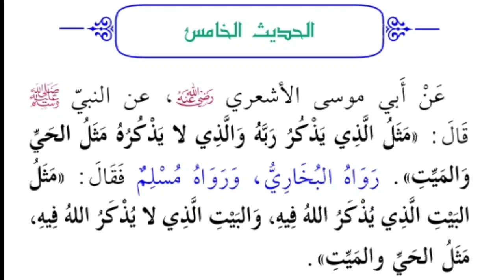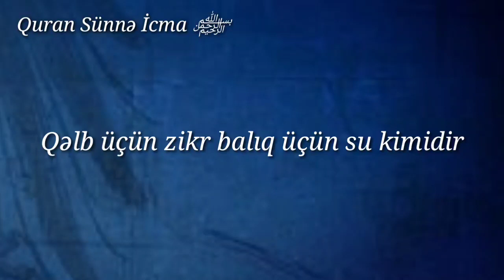Qəlb üçün zikr,balıq üçün su kimidir(03.02.21)Kamran Mustafayev